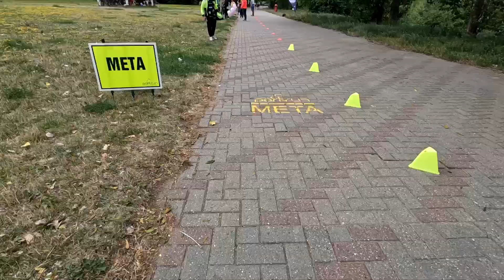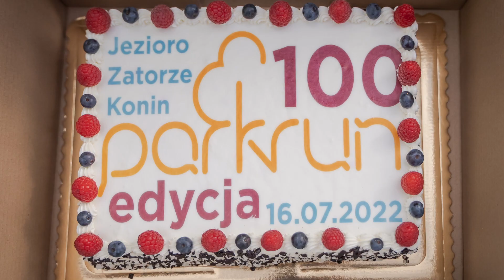100 parkrun Konin 16.07.2022